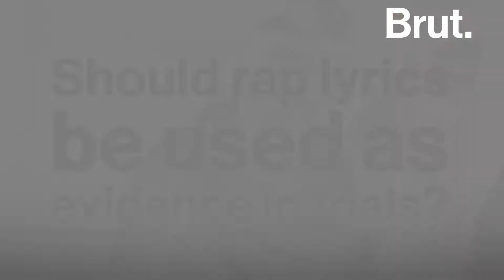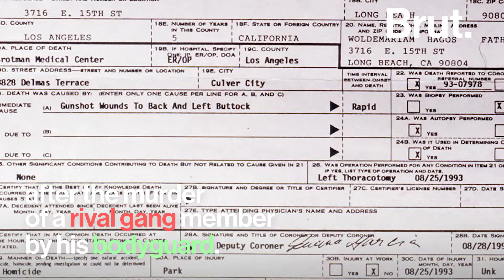The “Rap Lyrics on Trial” Bill, Explained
“You can’t assume that Bob Marley actually shot the sheriff.”

Here’s why rappers like Jay-Z want prosecutors to stop using hip-hop lyrics as evidence in court ...